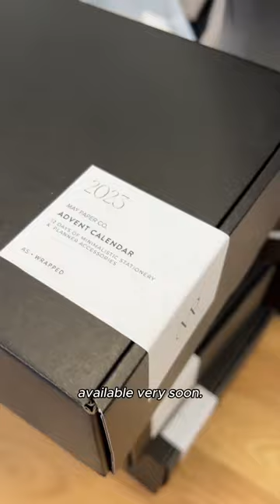A Christmas tradition to cherish...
I'm happy to announce that all of our advent calendars have been shipped ahead of schedule!

In the meantime, I'd love to know what Christmas traditions you & your family cherish! Share with us down below! 👇

MAY PAPER CO. is a small business based in Adelaide, Australia, specialising in minimally designed stationery for the planner lover. We have a large range of items to suit all of your planning needs including inserts and refills, dividers, stickers, sticky notes and more!